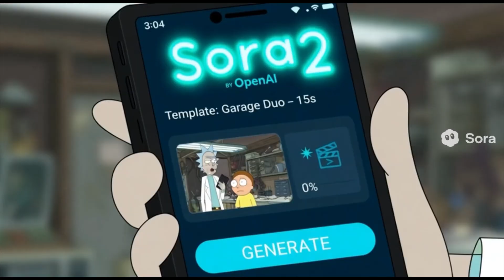Unlock Sora 2: Cameo Feature Breakdown + FREE Code Drop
🎥 The wait is over — Sora 2 is here, and it comes with one of the coolest upgrades yet: the Cameo feature. Imagine being able to drop yourself, friends, or even your favorite characters right into your AI-generated videos. That’s the magic of Cameo.

In this video, I’ll walk you through:

🔹 What the Cameo feature does

🔹 The biggest improvements in Sora 2 over the original

🔹 Why creators are calling this the “must-have AI tool of 2025”

🔹 And most importantly… I’ll drop a special Sora 2 access code at the end so you can try it for yourself!

⚡ Pro tip: Watch until the end so you don’t miss the code — they disappear FAST.

💬 Drop a comment if you tried out Sora 2 and Cameo already, or if you snagged the code before it was gone!